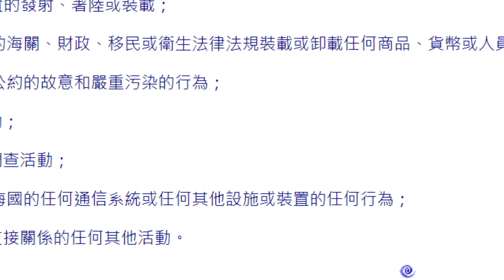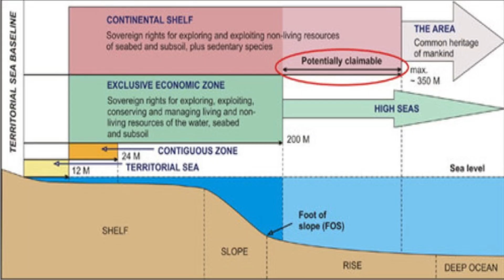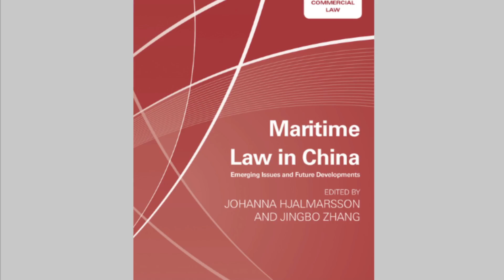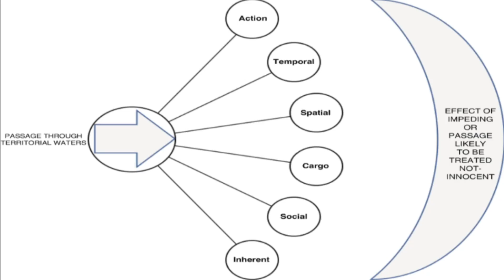中國海上安全法 VS 聯合國海洋法公約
主持人:  LARRY

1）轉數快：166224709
2）恆生銀行：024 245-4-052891
3 ）PayMe：90369101